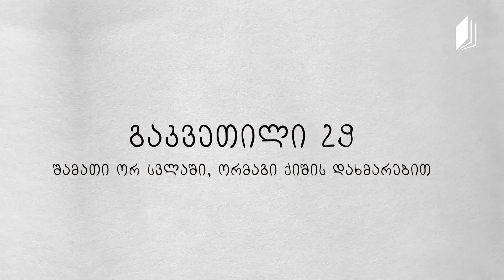ჭადრაკი, გაკვეთილი 29 - ორმაგი ქიში, შამათი ორ სვლაში - 14 ივნისი, 2020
მასწავლებელი: პარმენ გელაზონია, ფიდეს ოსტატი, ფიდეს მწვრთნელი